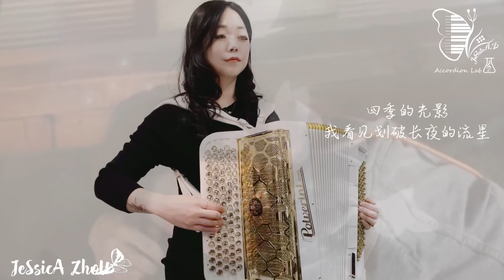【手风琴】去有风的地方 ｜刘亦菲｜郁可唯